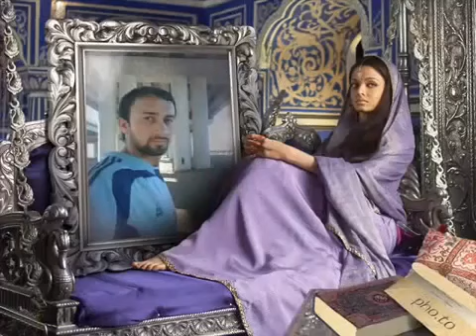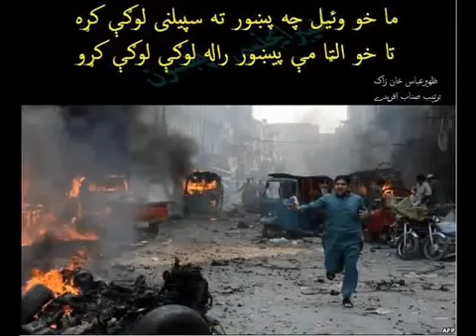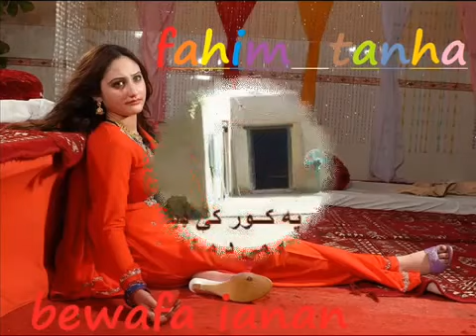April 5, 2017